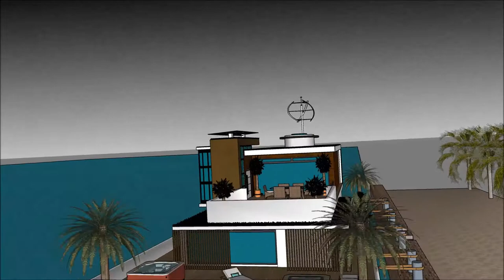خانه ی لوکس من خانه شناور روی آب خانه مدرن معماری چگونه معمار موفق باشیم معمار ایرانی معمار دبي in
The floating house villa houseboatzania launching an innovative high-end luxury yacht floating house villa mansion home design potentially as a display of exhibition of the خانه ی لوکس من خانه شناور روی آب خانه مدرن معماری چگونه معمار موفق باشیم معمار ایرانی معمار دبي  in .

The collection of the Floating house villa houseboatzania concept of خانه ی لوکس من خانه شناور روی آب خانه مدرن معماری چگونه معمار موفق باشیم معمار ایرانی معمار دبي  in  consists of high luxury and architectural art pieces in minimalism combined with living on the waterfront of the harbour.

The floating house villa mansion yacht design has the basis to sustain living with high standards and contemporary structural design خانه ی لوکس من خانه شناور روی آب خانه مدرن معماری چگونه معمار موفق باشیم معمار ایرانی معمار دبي  in  with numerous of prospects for excessive living and celebrating the desire of life worldwide: